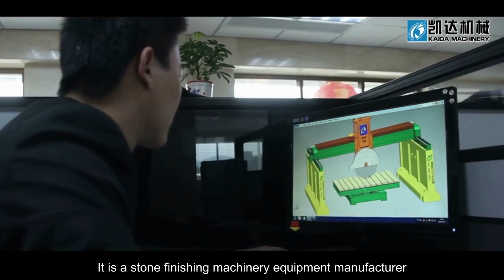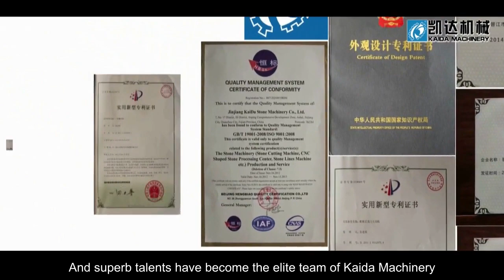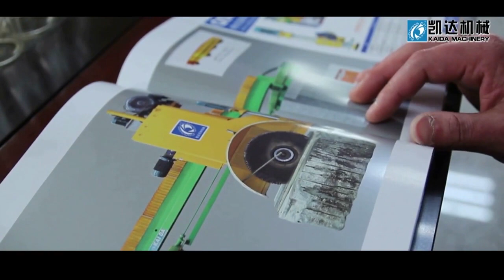Kaida Machine | Stone Finish Machine Manufacturer - Bridge Cutting Machine, Stone Polishing Machine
Fujian Province Kaida Stone Machinery Co.,Ltd is a multi-product, international stone finish machine manufacture, dedicated to provide best global service.

The company owns series of latest self-developed machine products. Core products include:H serie swage processing machine, models of four cylinder guide bridge cutting machine, combination gang saw which can process over 300 square meters stone daily, ten meters hydralic multi-blade cutting machines and other stone finishing machines

Customer's needs will always be our concern. Our goal is to satisfy every customer, dedicated to provide the best solution for all needs of the buyer distributors and commercial agents are welcome to contact us for future cooperation.